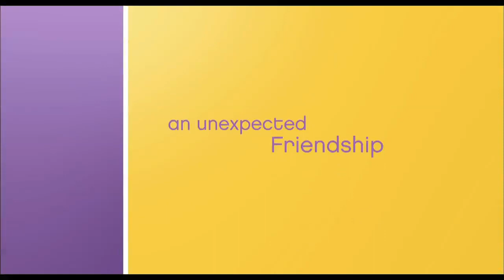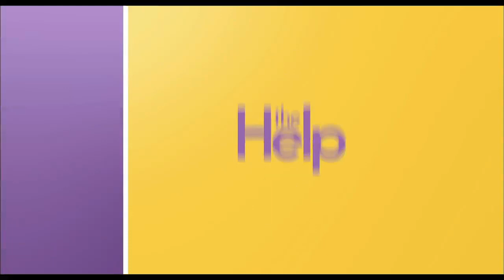THE HELP - HD Trailer - Visit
THE HELP - HD Trailer

Release: 08/12/2011

Director: Tate Taylor

Writer: Tate Taylor

Actors: Emma Stone, Bryce Dallas Howard, Mike Vogel, Sissy Spacek, Jessica Chastain, Mary Steenburgen, Viola Davis, Allison Janney

Producers: Chris Columbus & Tate Taylor (executive)

Composer: Thomas Newman